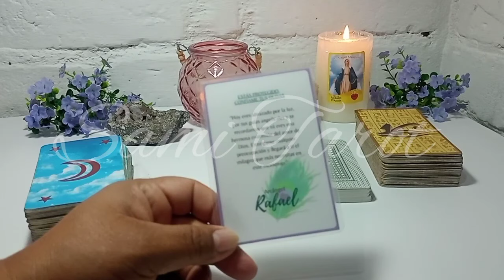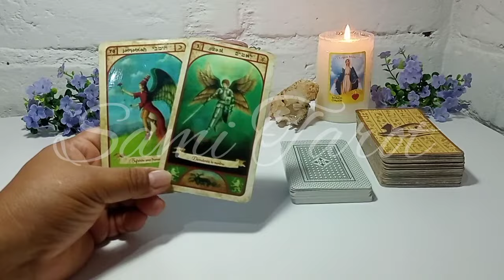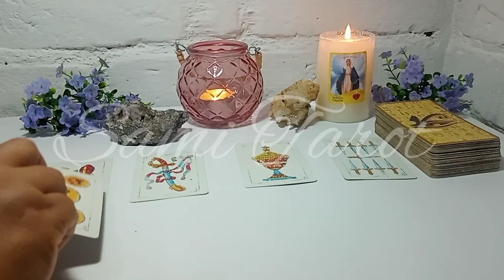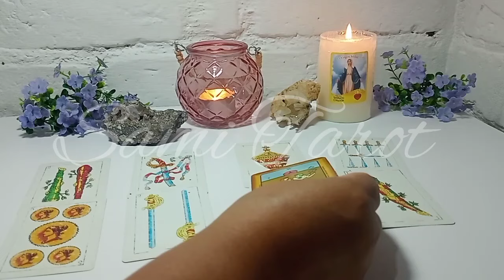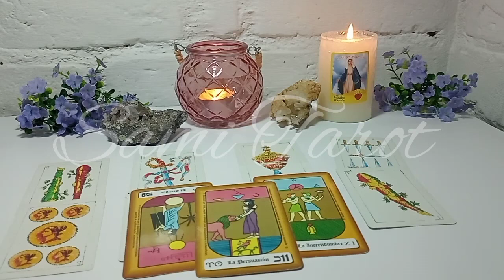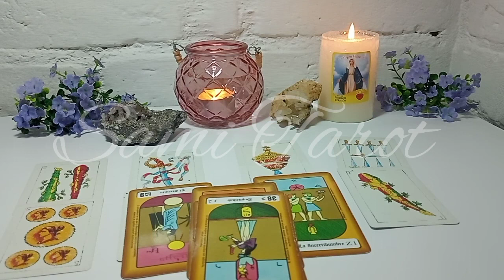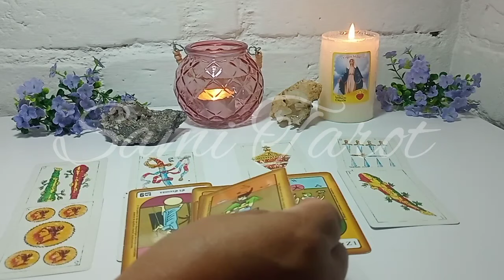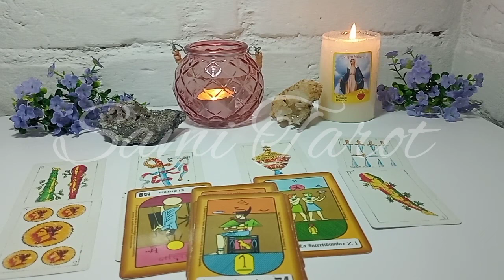Tauro ♉QUIERE HACERTE QUEDAR MAL PARA QUEDARSE CON LO TUYO!!! ORO Y MIEL